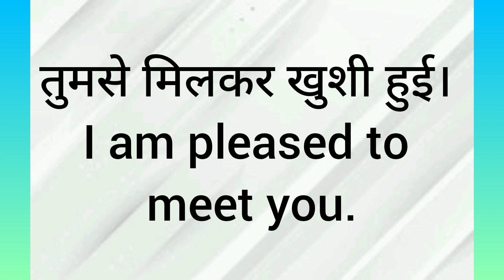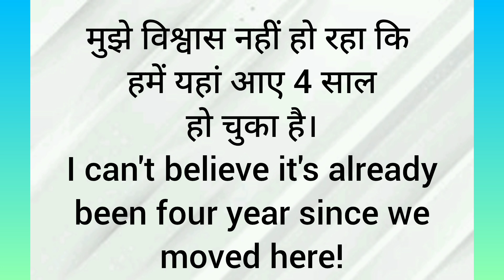English sentences with meaning in hindi | English speaking practice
English
English speaking
English language
English lesson
English learning
English course
English tips